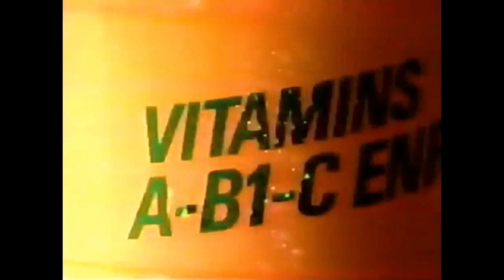Retro Wrestling Episode #9: GWF 7/10/91 Review w/"Broadcast" Bob Anderson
On this week's episode Gene Jackson welcomes his old pal, "Broadcast" Bob Anderson to review a Global Wrestling Federation Super Card episode from July 10, 1991 featuring "Nature Boy" Buddy Landel vs. "Gorgeous" Gary Young in the main event!  They provide a little background on the GWF as well discuss the results of the first round of the GWF Television title tournament.  Bob provides some background on the GWF's biggest "Homegrown" star The Patriot.  They also discuss some other matches on the show featuring Axl Rotten, Jeff Gaylord, "Exotic" Adrian Street, and Rasta the Voodoo Mon!  It's a fun show especially if you enjoyed the short lived UWF FuryCast or Bob & Gene's pro wrestling parody show 'Outlaw Rasslin Federation'!

Check out the Retro Wrestling Re-View USWA Podcast!

Dangerous Conversations with Doug Gilbert is a new pro wrestling podcast from the Wrestlecopia Podcast Network!